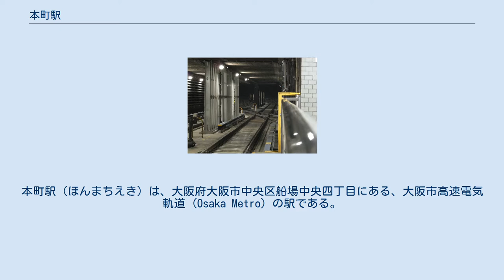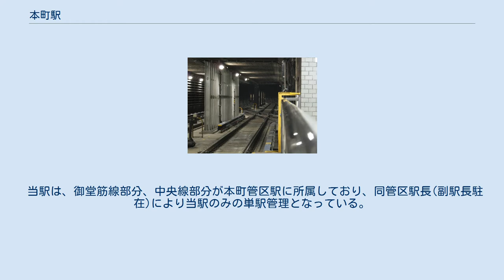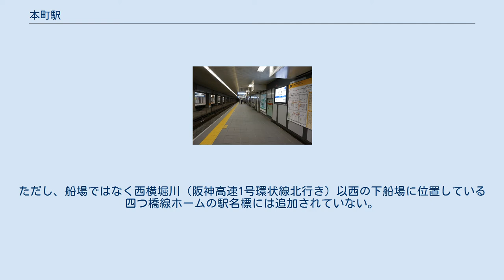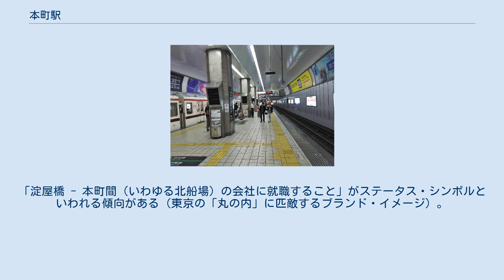本町駅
本町駅（ほんまちえき）は、大阪府大阪市中央区船場中央四丁目にある、大阪市高速電気軌道 (Osaka Metro) の駅である。
 御堂筋線と中央線は島式ホーム1面2線、四つ橋線は相対式ホーム2面2線の地下駅である。
駅の東側から中央大通沿いに隣の堺筋本町駅にかけて船場センタービルが立地しているため、中央線ホームの東側は上下線の間隔が広くなっており、この間隔も堺筋本町駅まで続いている。
東西に延びる中央線ホームの東側に御堂筋線ホーム、西側に四つ橋線ホームが接しており、コの字のような構成になっている。
 四つ橋線の四ツ橋寄りと中央線の阿波座寄りが連絡線を介して繋がっており 、森之宮検車場と緑木車両工場の間で車両を回送するときなどに使われる。
 それぞれ南北に延びる御堂筋線と四つ橋線のホームは離れているため、両線の相互の乗り換え案内はなされていない。
似たような構造の東京地下鉄（東京メトロ）大手町駅では東西線 - 半蔵門線や札幌市営地下鉄の大通駅では南北線 - 東豊線などで乗り換え案内がなされているのとは対照的だが、この付近で四つ橋線と御堂筋線はほぼ平行に走っており、相互の乗換は両線の駅がより接近している梅田駅 - 西梅田駅や大国町駅で乗り換えを行うのが通常である。
 当駅は、御堂筋線部分、中央線部分が本町管区駅に所属しており、同管区駅長(副駅長駐在)により当駅のみの単駅管理となっている。
四つ橋線部分は大国町管区駅に所属しており、四ツ橋駅が当駅を管轄する。
 なお御堂筋線のうち、最初に開業した梅田駅 - 心斎橋駅間の各駅ではアーチ型の高天井を採用したが、この本町駅だけは天井こそ高いものの、中央が高くなった平天井を用いており、支柱で支える形態を用いている。
 また、通路天井の照明が「HOMMACHI」となっている部分がある。
 2011年10月に、船場ブランド復権を願う市民の要望を受け、駅名標に「船場西」が副名称として追加された(西は黒地に白抜きである）。
ただし、船場ではなく西横堀川（阪神高速1号環状線北行き）以西の下船場に位置している四つ橋線ホームの駅名標には追加されていない。
なお、隣の堺筋本町駅にも「船場東」が副名称として追加されているが、両駅とも副駅名としての扱いではないので案内放送では呼称されていない。
 2020年11月10日の1日乗降人員は181,920人（乗車人員：90,310人、降車人員：91,610人）である。
 船場センタービル せんば心斎橋筋商店街 付近は淀屋橋と並んで大阪最大のオフィス街となっている。
「淀屋橋 - 本町間（いわゆる北船場）の会社に就職すること」がステータス・シンボルといわれる傾向がある（東京の「丸の内」に匹敵するブランド・イメージ）。
日本を代表する大企業が数多く集中するほか、地方銀行の大阪支店も多くが当駅付近に集中している。
 最寄停留所は、「本町」と、「信濃橋」である。
 本町停留所 信濃橋停留所